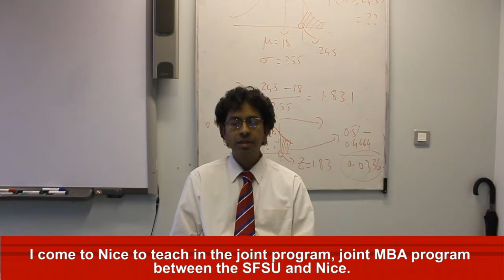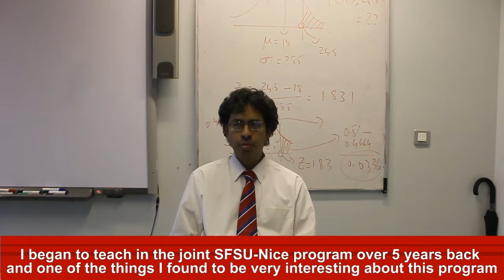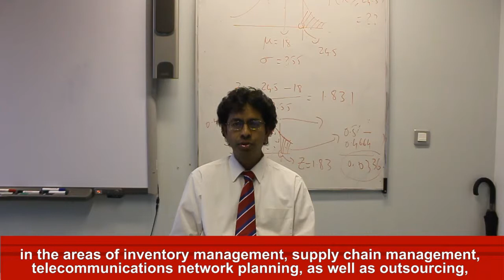Université Nice MBA Faculty Ramesh Bollapragada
IAE NICE Graduate School of Management MBA Faculty